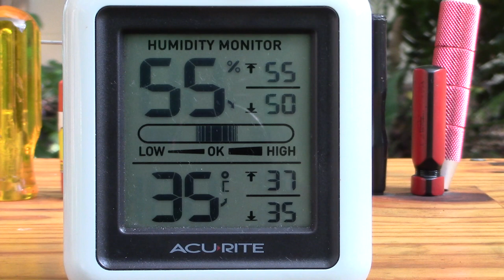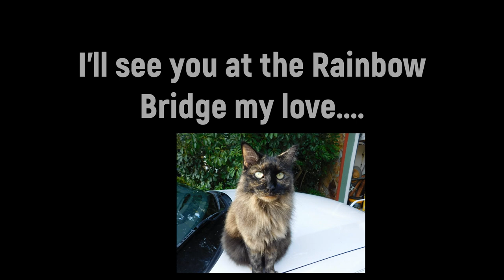Super Tigre G20/G23 A Run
Master Airscrew 8x6, Omega 5%, Idle bar plug